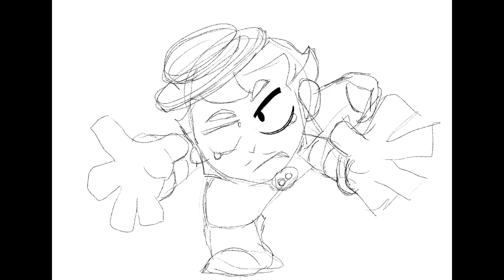NOVO BRAWLER DO BRAWL STARS NO ÚLTIMO BRAWL TALK O GRAY DESENHO EXCLUSIVO ATUALIZAÇÃO VEM CHEGANDO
NOVOS BRAWLERS DO BRAWL STARS DO ULTIMO BRAWL TALK ESTÃO CHEGANDO EM BREVE ENTÃO VAMOS JA DESENHAR ESSAS PÉROLAS!